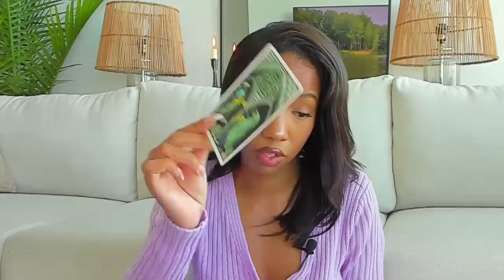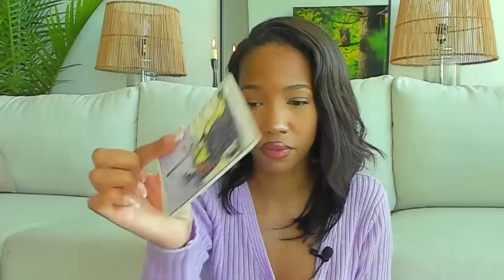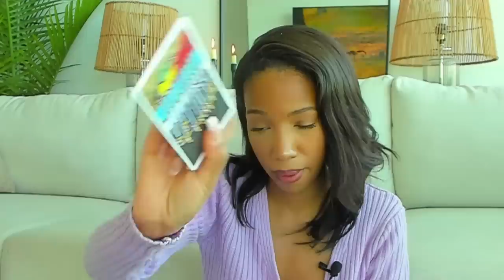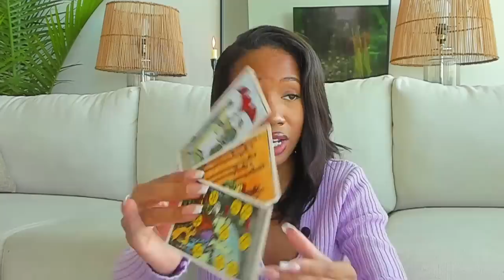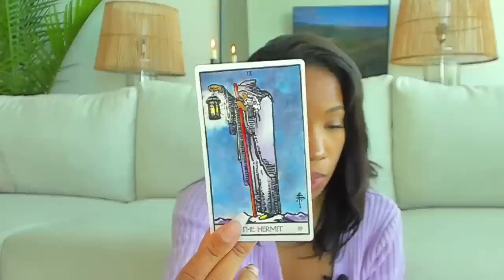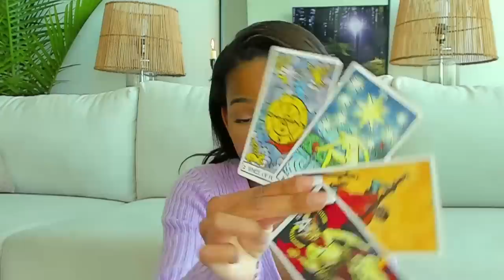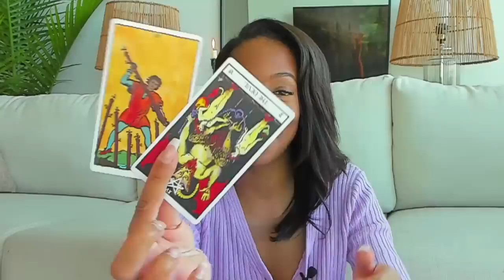LEO | THE "TEA" IS SPILLED ON YOUR PERSON! THEY CAN'T HIDE FROM THIS READING | Jan Love Tarot 2023